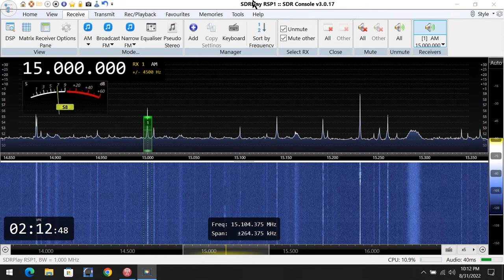WWVH on 15.000 Mhz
A weak WWVH on 15 Mhz. This is easily identified by the female announcer. No audio from WWV.